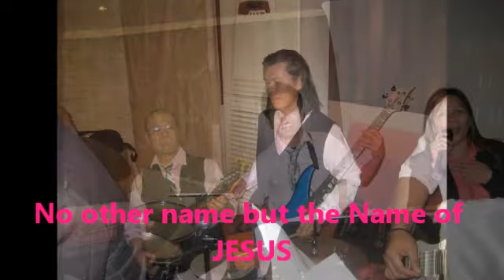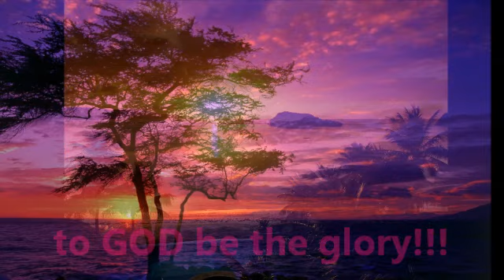NO OTHER NAME - JSBC Music Video (Minus one)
JSBC Music Ministry